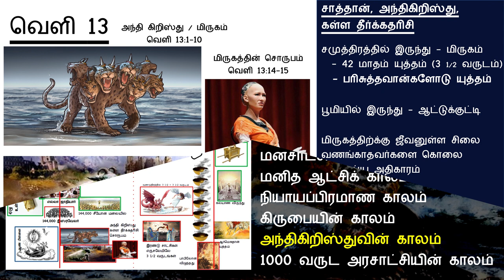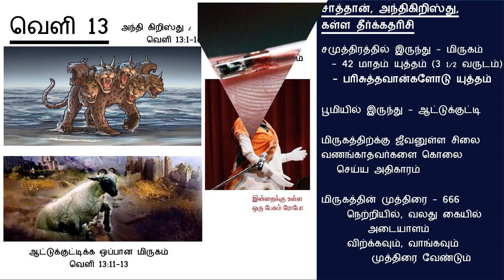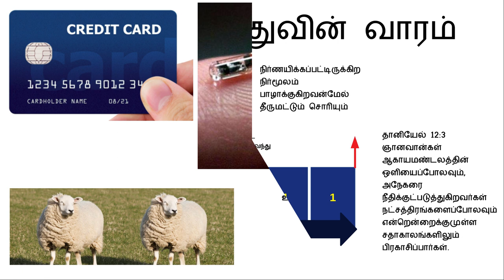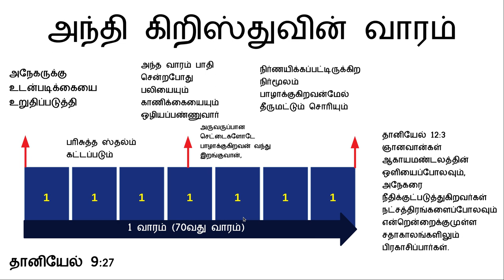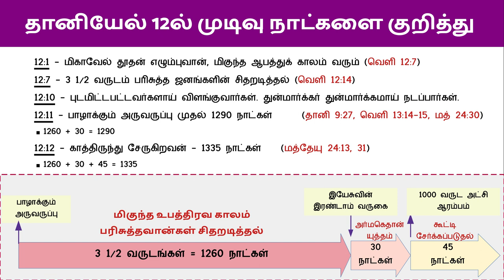ஆதி முதல் அந்தம் வரை.... வேத வரலாறு - அந்திகிறிஸ்துவின் காலம் 14